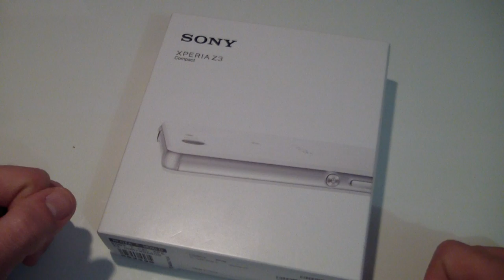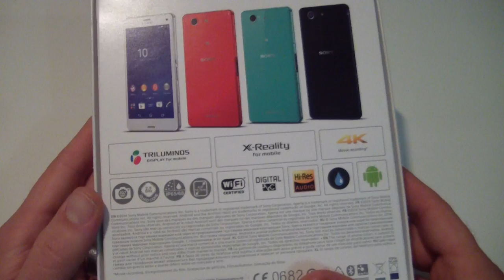Z3 Compact Unboxing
Unboxing di Sony Xperia Z3 Compact, i top di gamma di casa Sony per la gamma di Smartphone compatti.